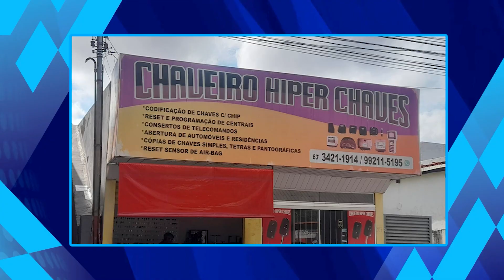Copa Tocantins sub 20 Araguatins x Araguaína quarta rodada show de bola tv cidade